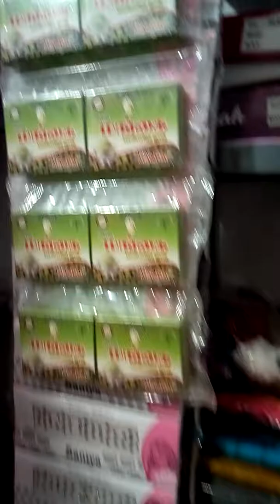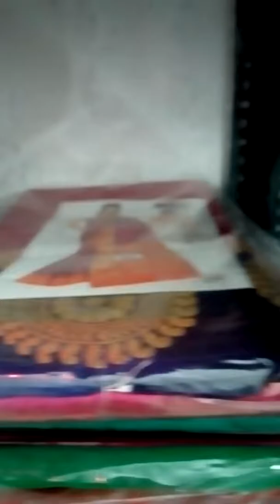Tamizh Meenakshi pengal aadaiyagam